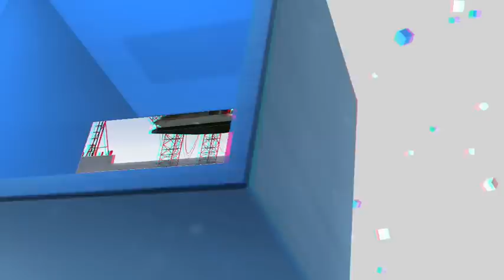Stereo 3D Animation im rot/grün Verfahren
Zukunftsweisend und revolutionär: Die dreidimensionale Darstellung ist der große Trend in der Unterhaltungselektronik. Kein Wunder, denn sie bietet dem Zuschauer ein bewegtes Bild mit dem Eindruck echter räumlicher Tiefe.
Ein Gefühl wie mittendrin, statt nur dabei! Mit der neuen Technik S3D lässt sich diese Vorstellung mit der eigenen Animation umsetzen. Diesen Film können Sie mit einer Blau/Rot-Brille in S3D anschauen. Bei der Produktion verwenden wir auch das moderne Verfahren ohne Farbbrille.